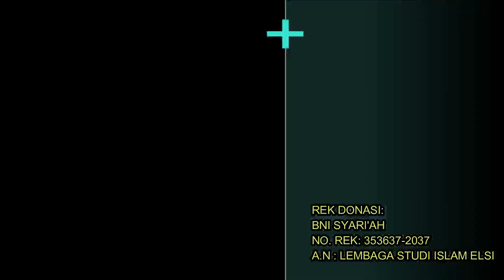SEMAKIN BERKIBAR, ELSI SUKSES DI STADIUM GENERAL 6 KOTA BOGOR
Ahad, 19 Januari 2020 Lembaga Studi Islam (ELSI) kembali sukses selenggarakan Stadium General 6 di Kota Bogor.

Tak kalah menarik dari Stadium General (SG) sebelumnya, tema "3 Pilar Islam" pada SG kali ini diserbu oleh 360 lebih peserta laki-laki & perempuan. Masjid Alumni IPB pun penuh oleh muda-mudi yang hadir dalam rangka berthalabul 'ilmi.

Menurut peserta yang memberikan testimoninya, materi yang disampaikan oleh Ust. Anas Abdillah sangat bermanfaat untuk pengetahuan kami. Kami jadi tahu tentang materi keislaman lebih dalam lagi. Khususnya mengenai 3 Pilar Islam, yaitu ''Al Qur'an, hadits & para Shahabat Nabi".

Segenap panitia SG 6 mengucapkan terimakasih yang sebesar-besarnya kepada para sahabat ELSI yang telah menyempatkan hadir dalam acara kami. Semoga sahabat-sahabat semuanya mendapat manfaat yg besar di dalamnya.

Dan terimakasih juga kami tujukan kepada semua pihak yang telah membantu teselenggaranya kegiatan ini. Semoga Alloh balas dengan pahala berlimpah.. Aamiin..

In sya Alloh di bulan Februari ELSI Bogor akan kembali menyelenggarakan Stadium General yang ke 7.

Mohon do'a dan dukungannya, semoga acara yang sarat manfaat ini bisa kembali terselenggara dan sukses. Aamiin..

Donasi Anda sangat penting bagi masa depan Islam.

➡️ BNI Syari'ah
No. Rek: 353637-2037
A.n        : Lembaga Studi Islam ELSI

*MEDIA ELSI:*